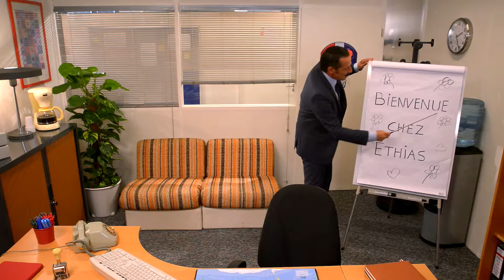ETHIAS GEN FR Bonus Malus